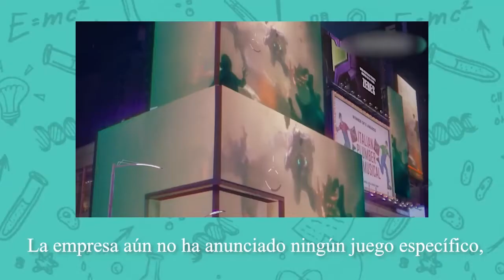¿Ingresará Netflix a la industria de los videojuegos?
Además, esta semana comentamos sobre un nuevo registro en un exoplaneta a 400 años luz de distancia y un virus descubierto por los científicos en el Tíbet.